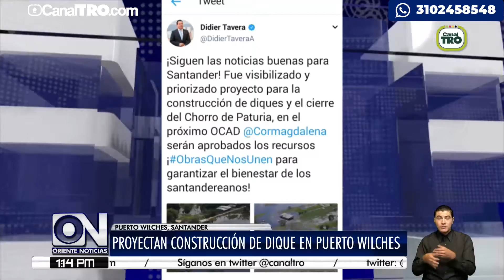Gobernación de Santander prioriza obras en Puerto Wilches